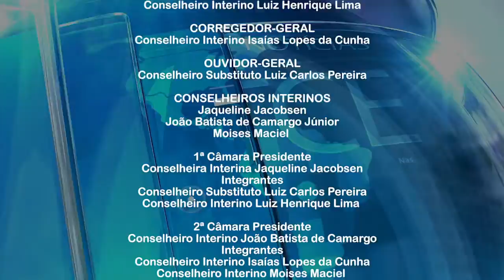Edital para contratação de obras de viadutos em Cuiabá continua suspenso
- Pleno faz recomendações à gestão de Jaciara.
- Contas da Prefeitura de Barão de Melgaço recebem parecer prévio favorável.